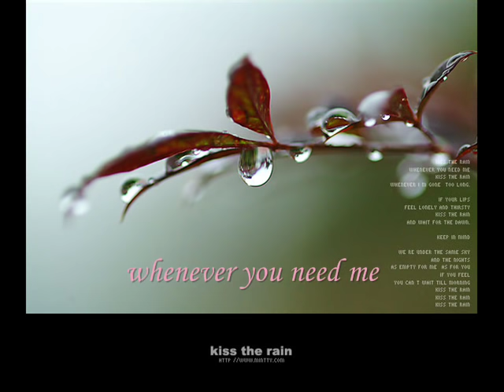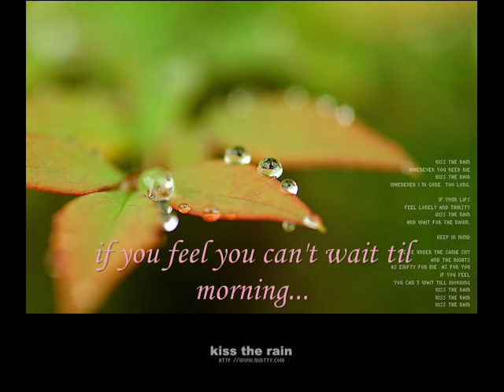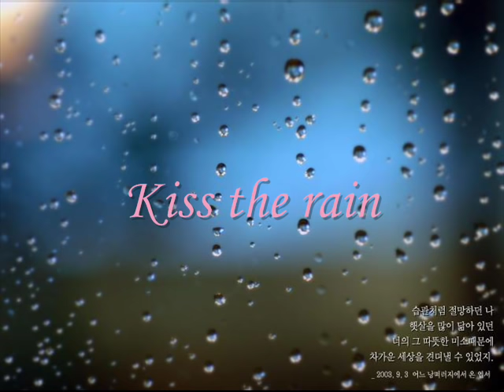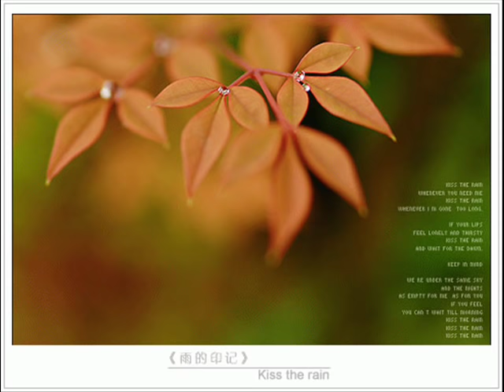Kiss the Rain - Yiruma